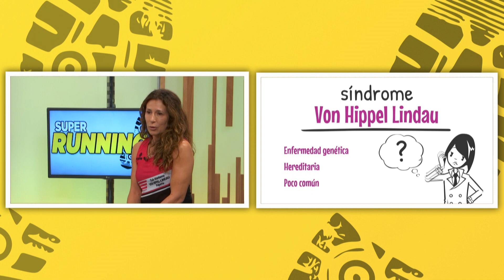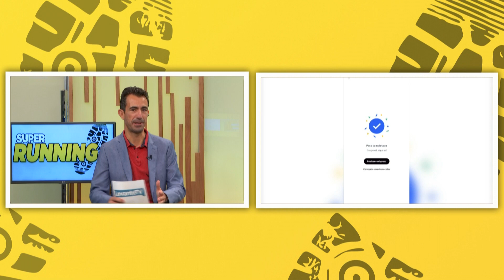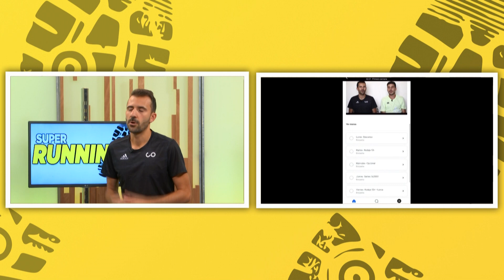🏃 SuperRunning - 21/09/22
La Carrera Von Hippel-Lindau, protagonista en Super Running

En el Super Running de esta semana en Levante Televisión charlamos con Mamen Ricart y Jorge Martínez, representantes del CA Von Hippel-Lindau sobre la III Carrera y Caminata Solidaria 5K a beneficio de la Alianza Nacional de la enfermedad de vonhippellindau.

También nos visitó, Rubén Gómez, director de Go Running Team.

Además, también vimos imágenes de la Pujada a la Montieleta, prueba adscrita al Circuito Diputación de Valencia.

Programa presentado por Juanma Romero que acerca la actualidad del mundo runner de Valencia y provincia. Carreras populares, trails, pruebas solidarias o los circuitos tienen cabida en este espacio en el que además los atletas, entrenadores, clubes y directores de carreras son los protagonistas.